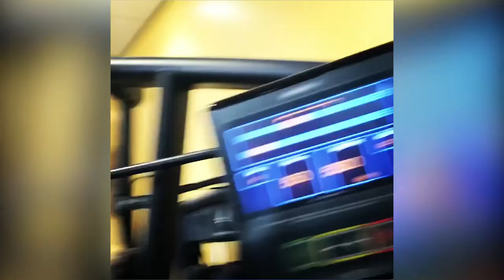KTE - Everyone's on their own journey...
Thank you for making my little video Wynnie Pops Wyn Hopkins...
Everyone's on their own journey. This year mine challenged me in a way I could never have prepared for. I eventually learned to adapt and have been fighting back strong. This is my journey with it so far, every bump in the road has just made me more determined to hop-skip-n-jump through next year.
If I can inspire just one person to do the same, this post has been worth it.
Here's to an ass-kicking 2019 guys...
GRAB IT BY THE BALLS 💪💞🤸🏼‍♀️

Further thanks to Dave, Matthew, Wyn, Susan Cheesebrough Rebekah Rose Rachael Rose Stevie Jayne Maria Lee Metheringham Mark Larkworthy Annika Osbourn